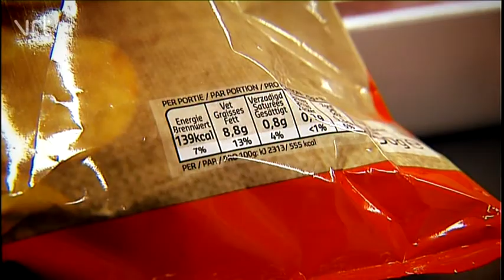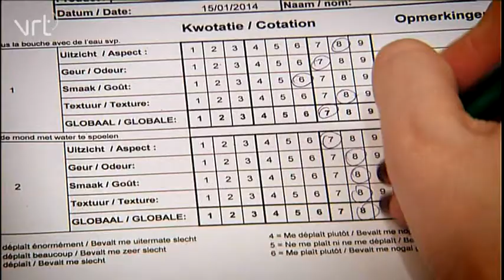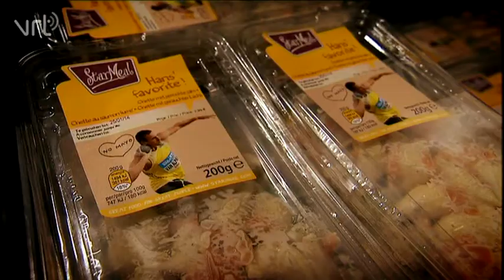StarMeal - Terzake: Ons vetgehalte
After the fight against excess salt in our food, Ministry of Health, Laurette Onkelinx has now targeting the bad fats. Terzake Belgium came to visit us because all our dishes are super healthy! 15/01/2014, 2.55'